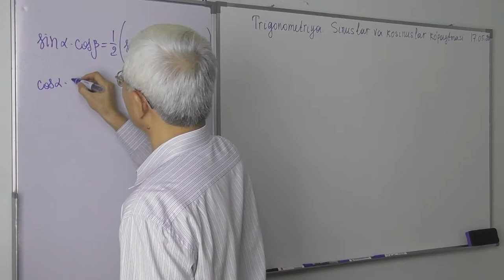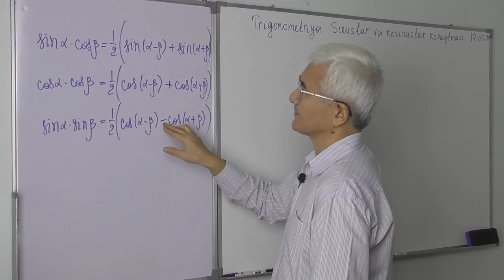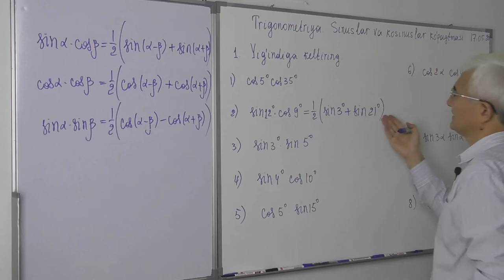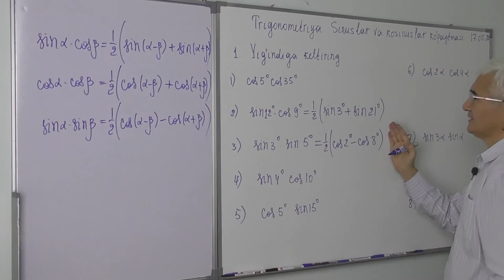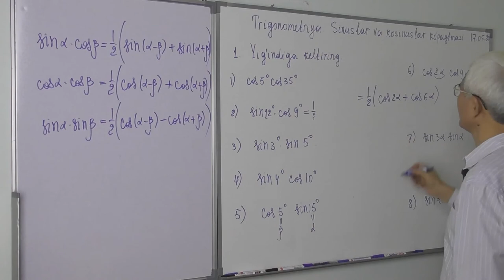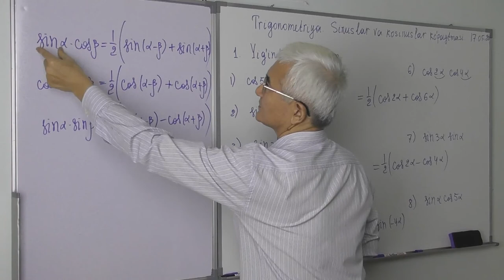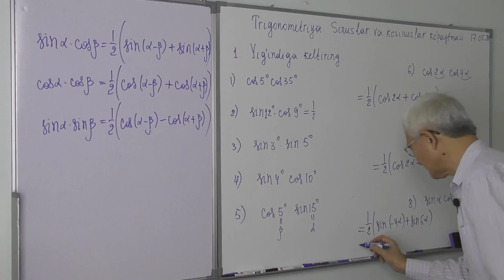12.1. Sinuslar va kosinuslar ko’paytmasi M1